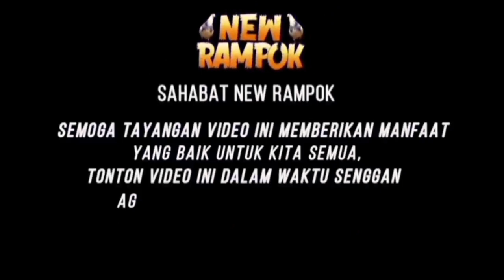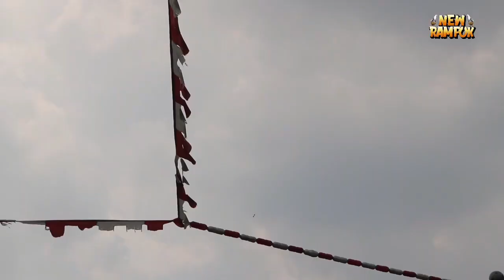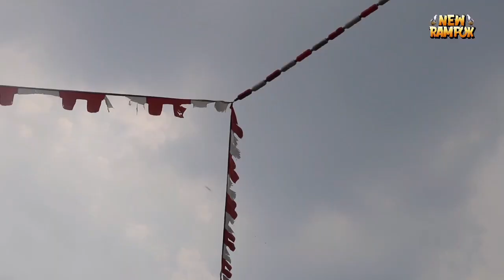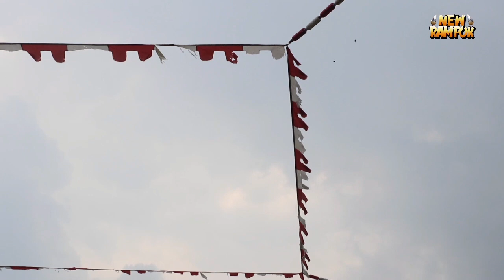NGECOR PLAYER PERSIAPAN EVENT AKBAR JOGJA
Assalamuallaikum wr.wb
NGECOR PLAYER MERPATI TEAM NEW RAMPOK BERSAMA TEAM SAHABAT
di GIRINGAN A

video hari Senin, 14 November 2022
di Lapak master 2 Kota Wisata
Trisakti, Bogor
sak sikan keseruan video dari awal sampai akhir ya... selamat menonton

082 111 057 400   (Whatsapp - Telepon - SMS)